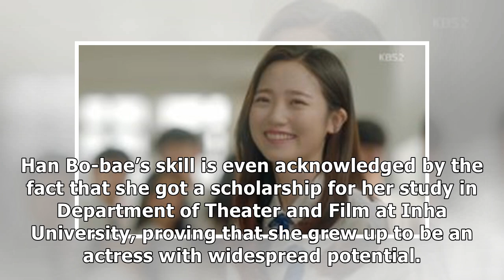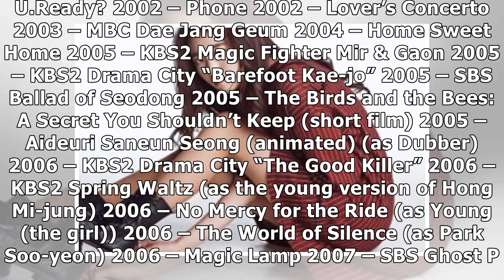Han Bo-bae’s Profile (Real Name, Height, Age, Drama List, Movies, and TV Shows)